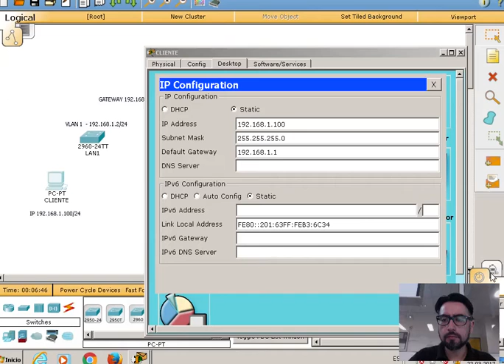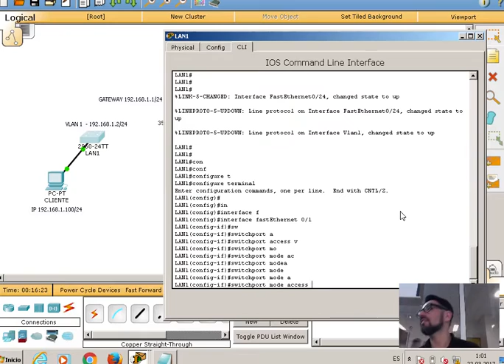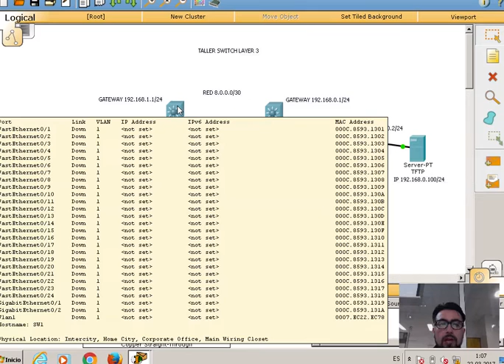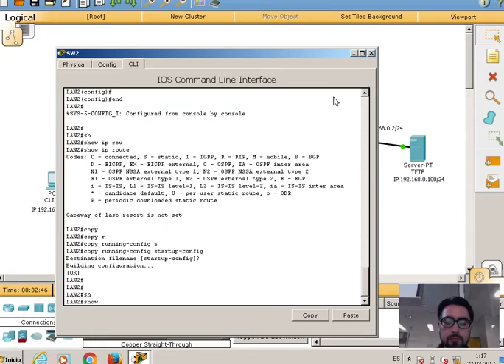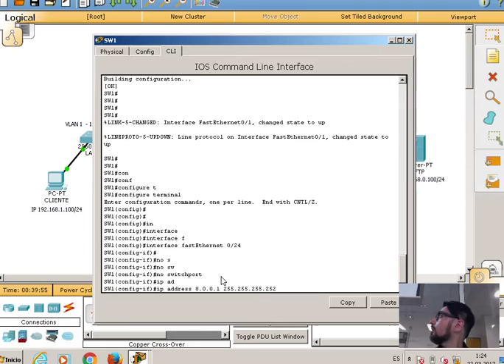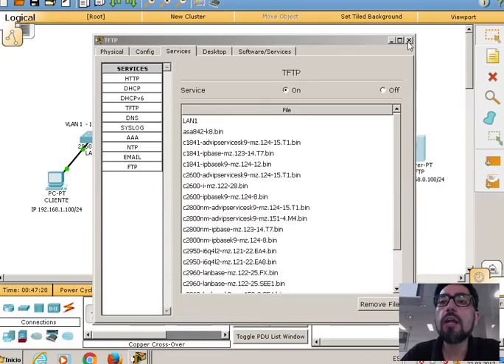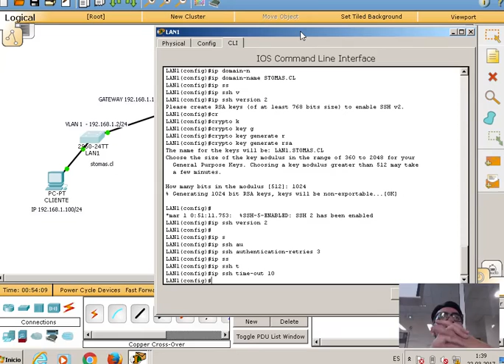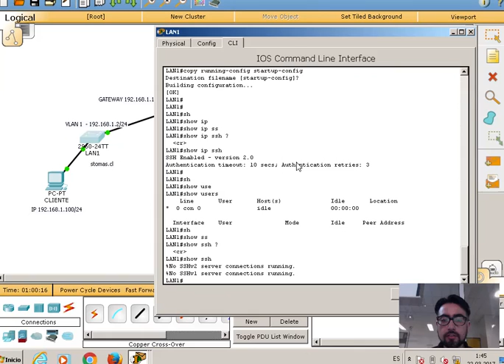clase 22 marzo 2017 CCNA3